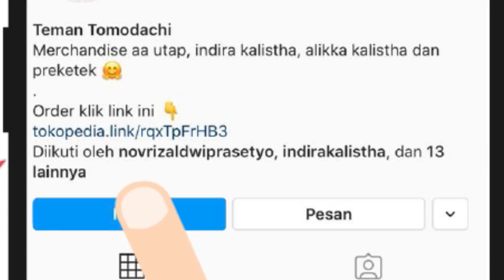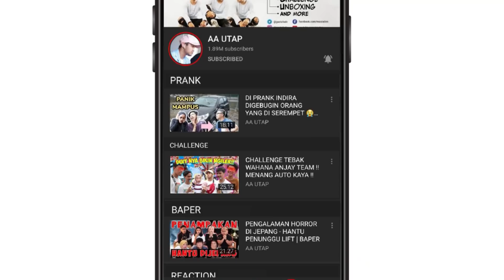PERMINTAAN KALIAN !! MABAR MARIO KART TOUR !!